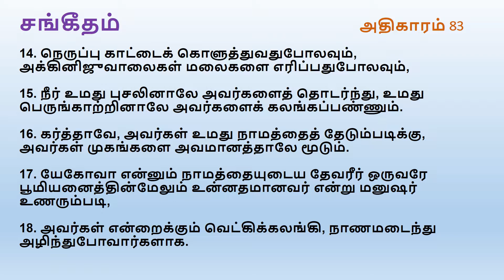Psalm Chapter 83 | Tamil Audio Bible